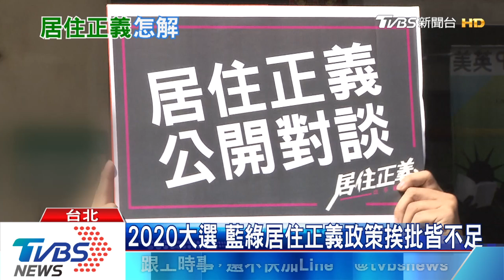【十點不一樣】居住正義.高房價真的無解？ 台灣一直沒做的是...